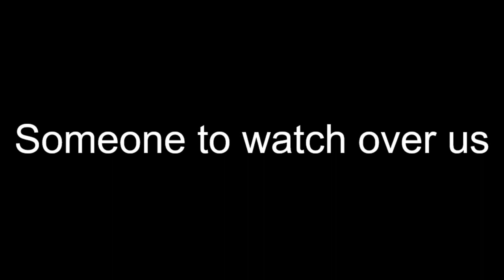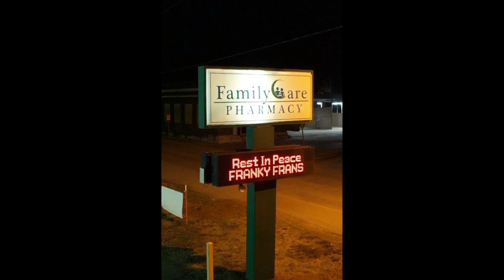Remembering Franky Frans